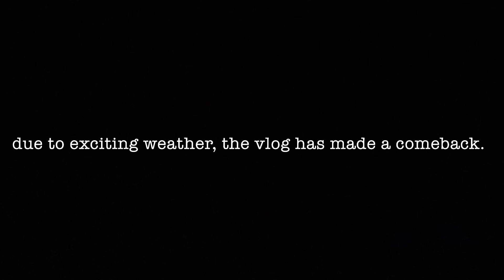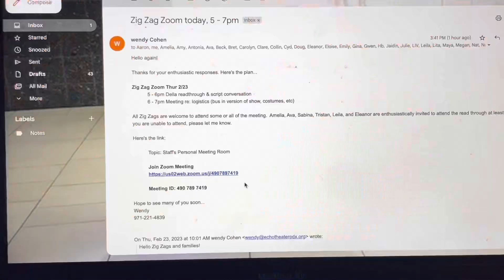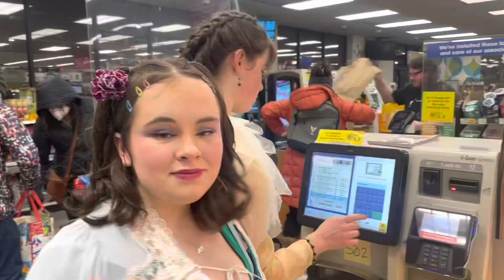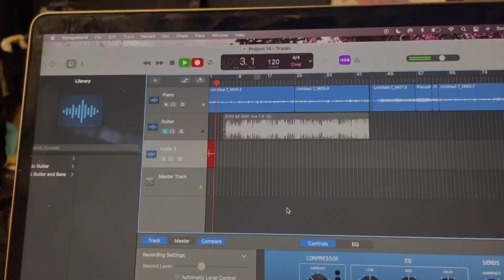feb 22-26: guys there’s snow